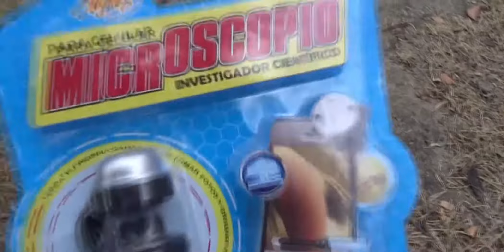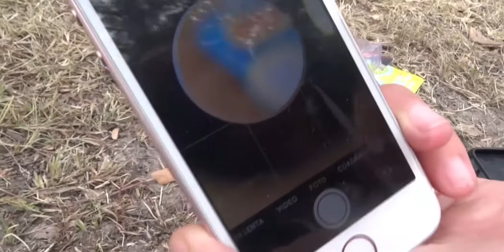Microscopio para celular *Mi alegría*... ¿Que tan bueno es?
Mira este producto de Mi alegría que me encontré... Comenta que te parece y si tu también lo tienes